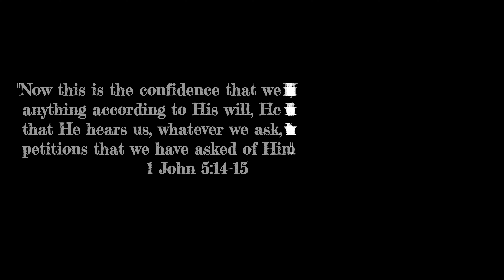Fresh Eggs in the Incubator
Just a quick look at the incubator we just loaded with fresh eggs from our chickens.